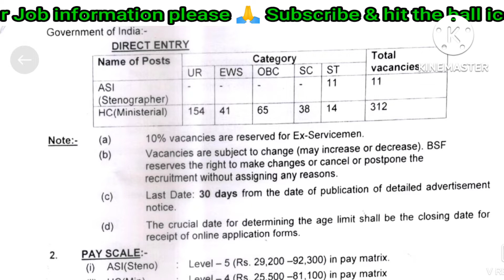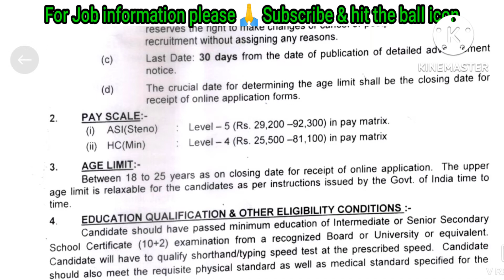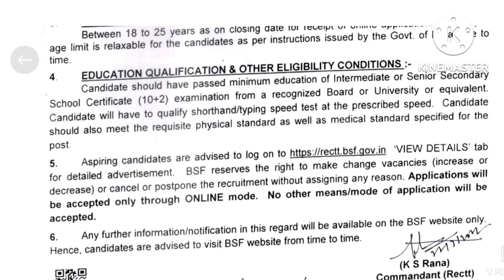BSF ASI(Steno) and HC/ Min Latest Recruitment // New Vacancies of ASI & HC Notification Released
Welcome to Technical Gam (Job Apne Haath Mein)

Please 🙏 Read the details and apply. You are one who are going to achieve the goal. Best of Luck

regards
Team Technical Gam

CT/crew Pay details

ITBP SI  Recruitment

Mes Job notification

Official Notification IOC

✓HC Pay details
✓SSC ct salary details Ct/gd payment
✓ssc ct salary details Ct/gd payment method
✓ssc gd pay scale